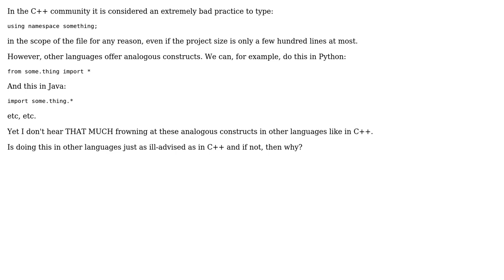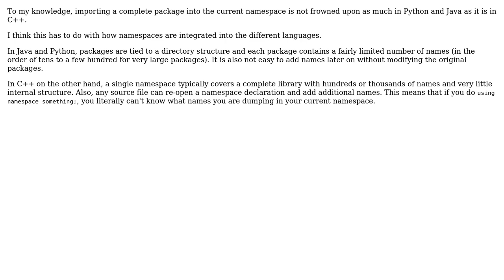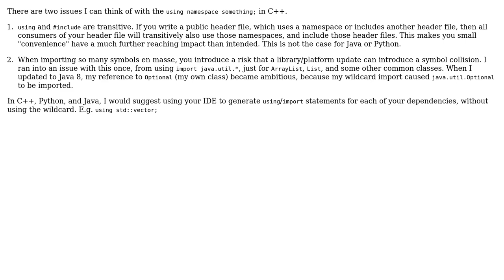Is it considered a bad practice to import symbols in bulk to a global namespace irrespective of...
Software Engineering: Is it considered a bad practice to import symbols in bulk to a global namespace irrespective of the programming language?

With thanks & praise to God, and with thanks to the many people who have made this project possible! | Content (except music & images) licensed under CC BY-SA | Music | Images & others | With thanks to user Ralf Kleberhoff user gaazkam user Bart van Ingen Schenau user Alexander and the Stack Exchange Network Trademarks are property of their respective owners. You are responsible for your own actions.